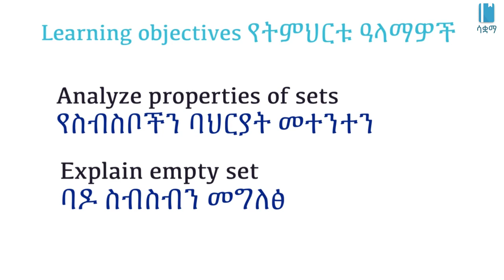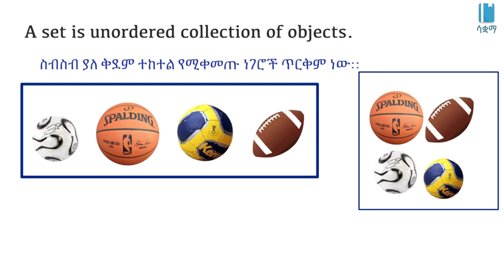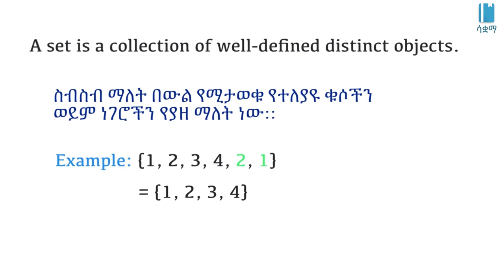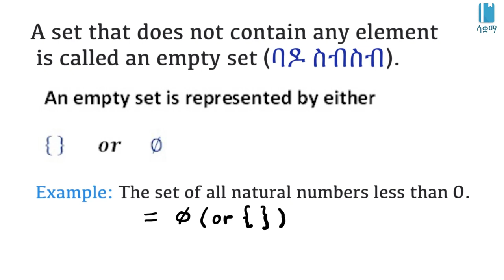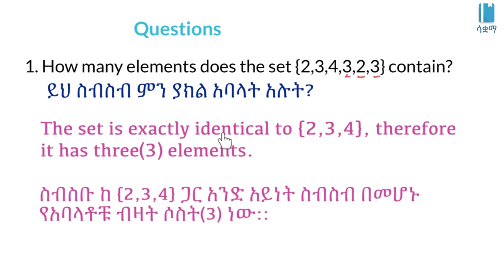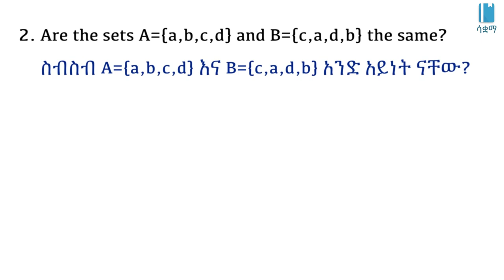Grade 7 Unit 1: More on sets | ተጨማሪ ስለ ስብስብ